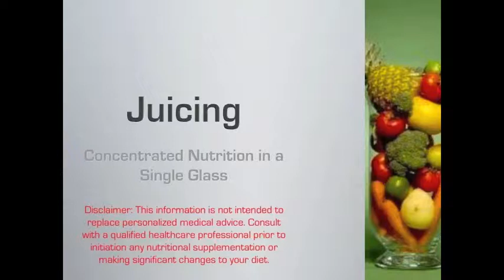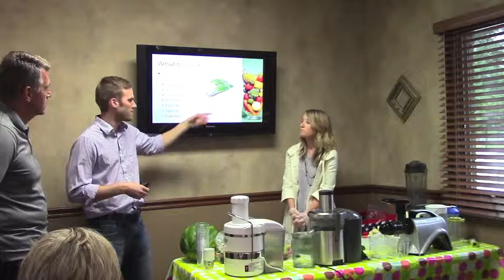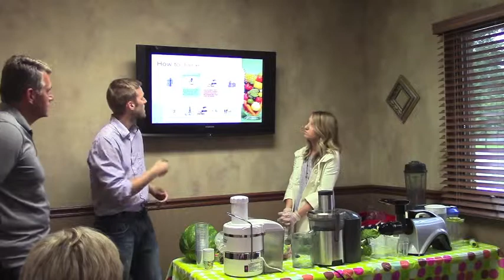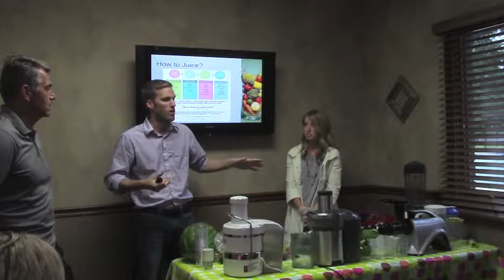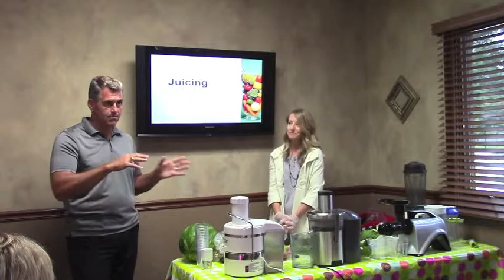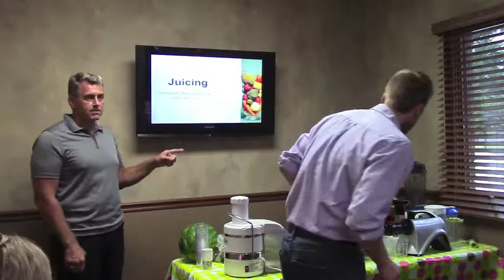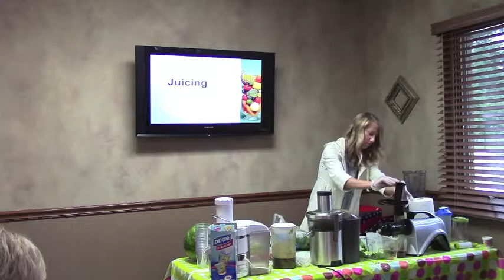Juicing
Drs. Mark Lindholm and Ryan Hartman along with Tara Hartman lead this workshop about the healthful benefits of juicing. You will see a demonstration of two different juicers, multiple different fruits and vegetables being juiced, and gain an understanding of the theory behind juicing and how juicing can be used to build your level of health.